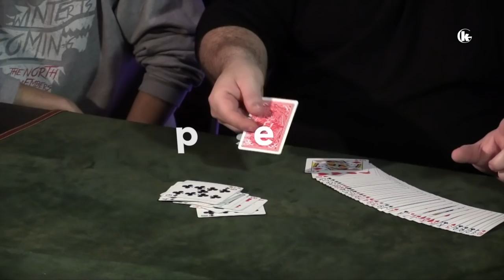Here & Now Dani Daortiz.TRAILER.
Ya disponible en Gkaps.com